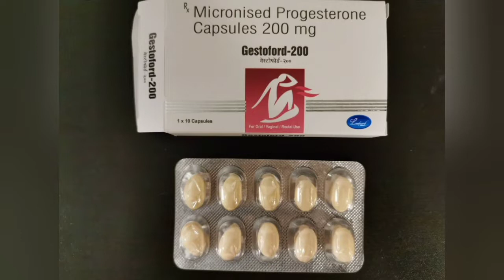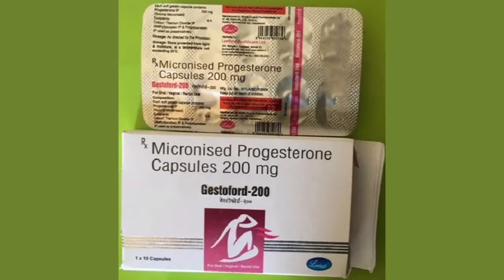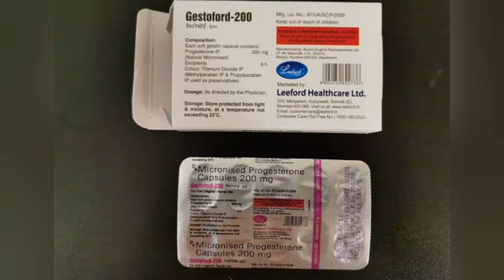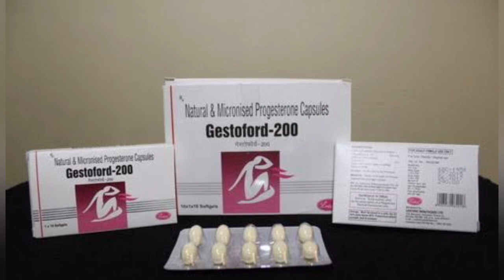Gestoford - 200 Capsules :: Micronised Progesterone 200 mg capsules